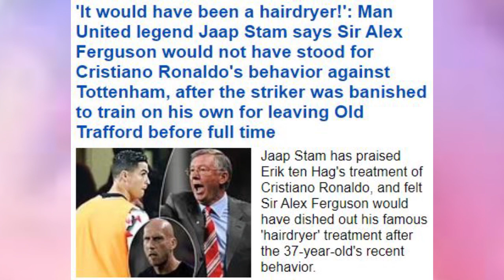WE YARI KUMWIRUKANA BURUNDU/FERNANDEZ KUBA MWIZA NTA CRISTIANO/MESSI INYEYERI/ YONGEREYE AMASEZERANO